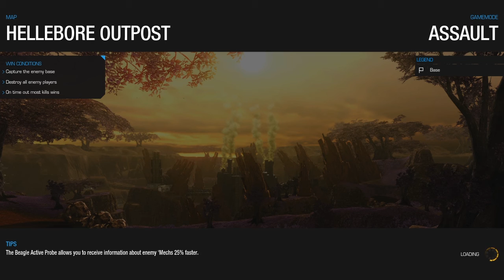MWO General Fuckery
Just trying to have a little fun folks.